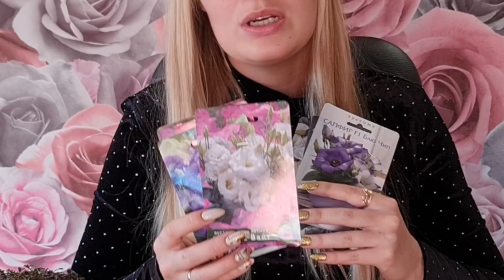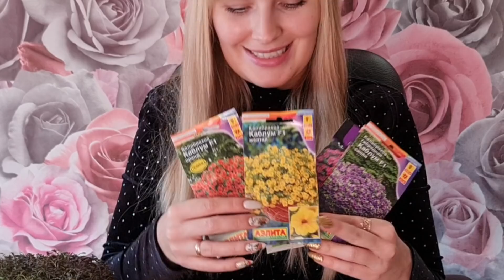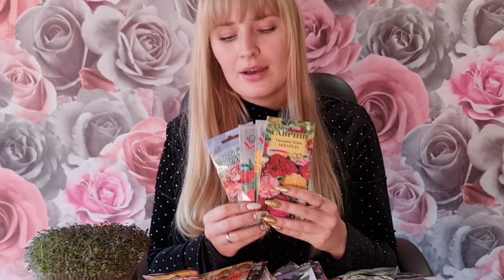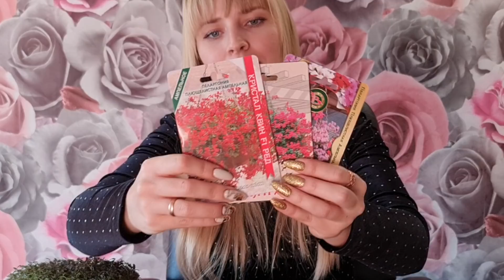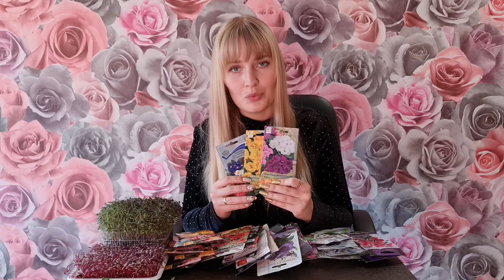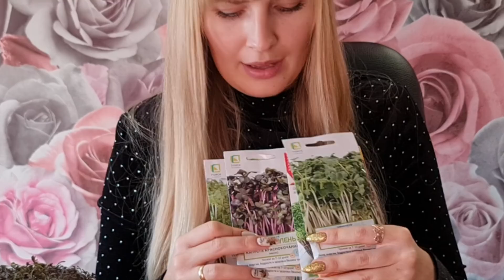ПОРА СЕЯТЬ! Что посадить в ЯНВАРЕ? Эксклюзивные цветы и новинки сезона!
Что посеять в январе? Список однолетних и многолетних растений для ранней посадки в январе. Открываем посадочный сезон с самых ярких и обильноцветущих цветов. Вы захотите посадить ВСЁ!